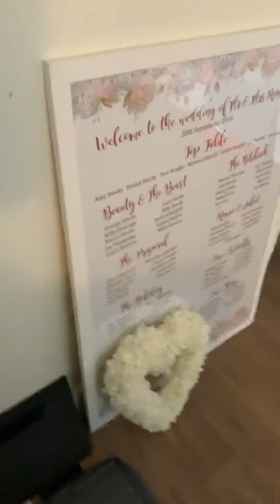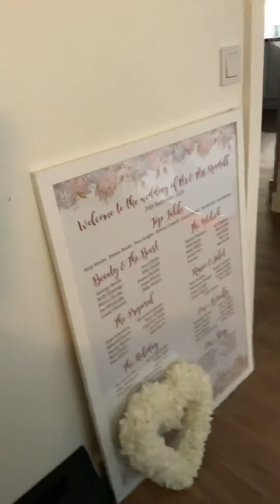Billy Amazon echo